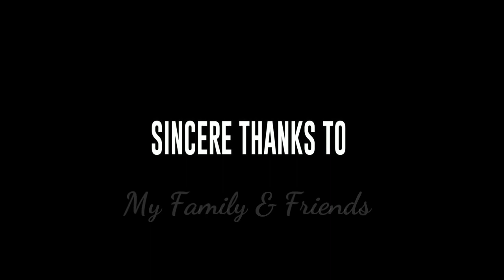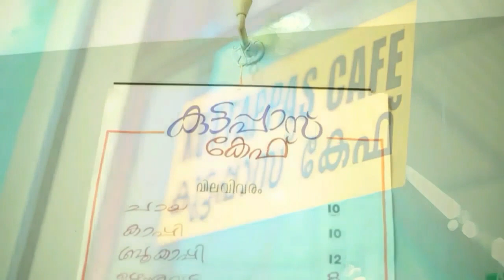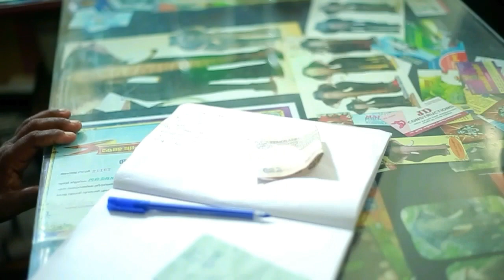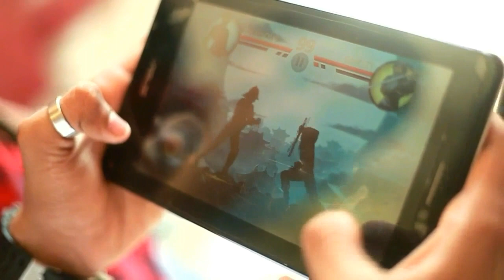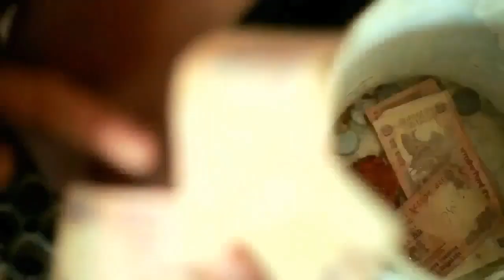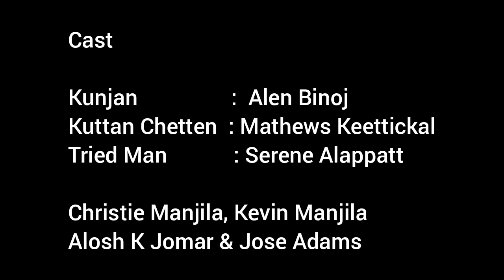Kunjan | Malayalam Short Film by Christie Manjila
"Kunjan" is a Malayalam Short film by a 10th Standard student Christie Manjila